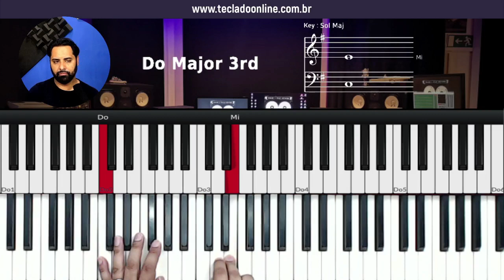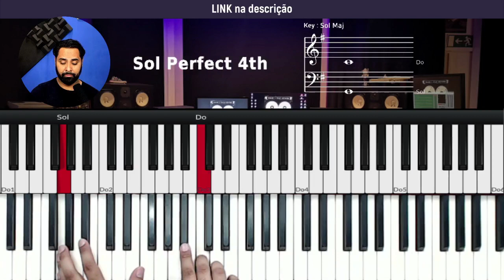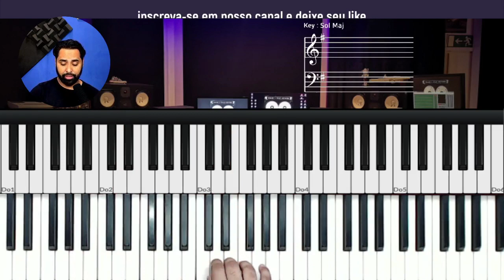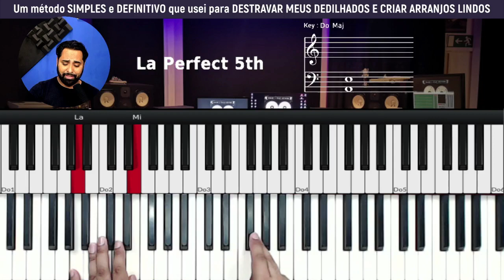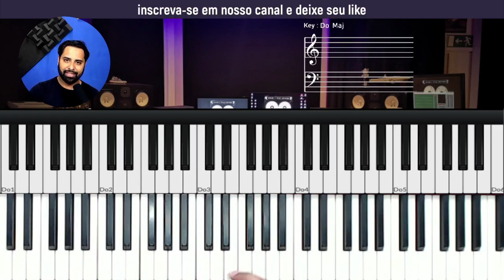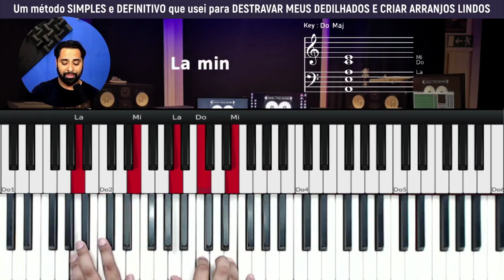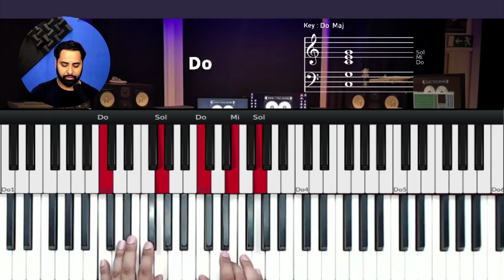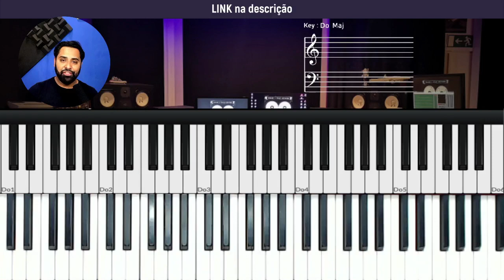Como mudar o tom da introdução de uma musica - Aula de Teclado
Hoje vamos aprender Como mudar o tom da introdução de uma musica no Teclado

como mudar o tom de uma musica
como transpor uma musica
como mudar o tom de uma introdução
como transpor uma introdução
como tocar uma introdução em outra tonalidade